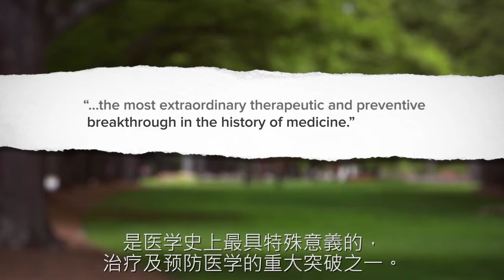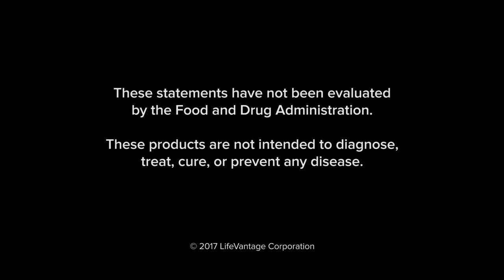LifeVantage | Our-Products - Chinese-Subtitles